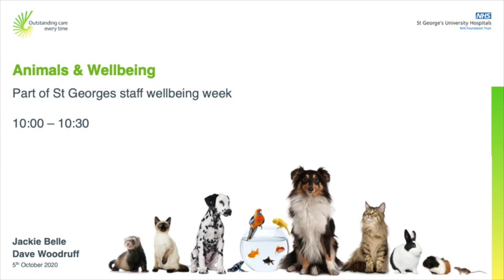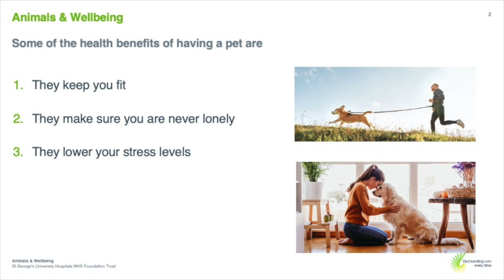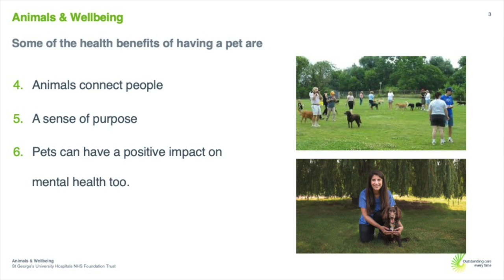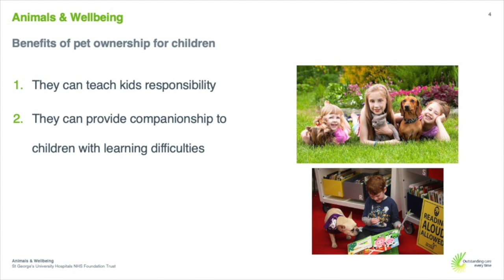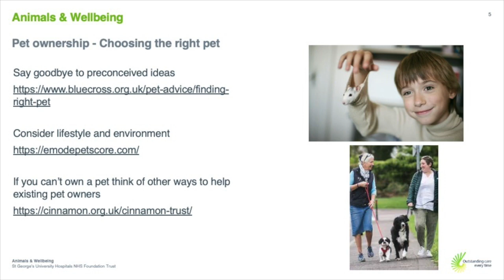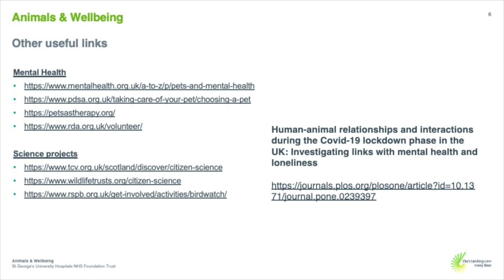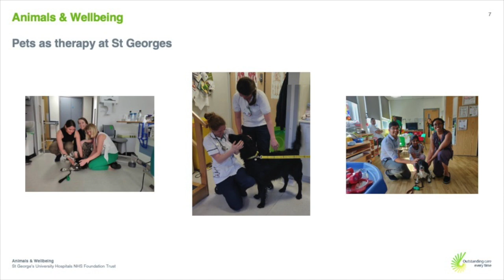Animals and wellbeing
This video is about Animals and wellbeing